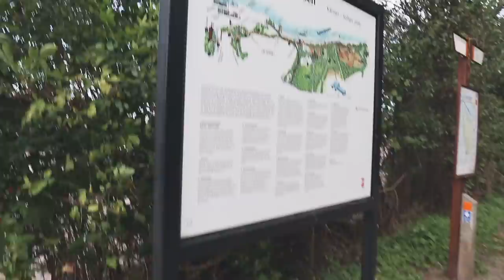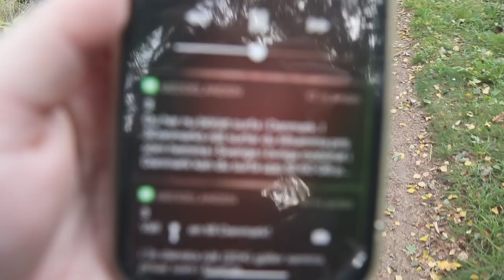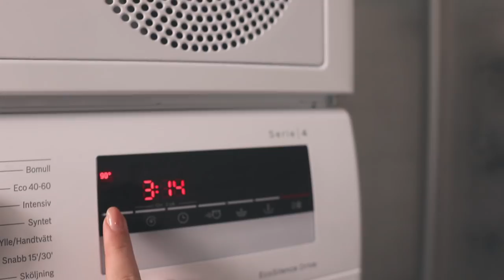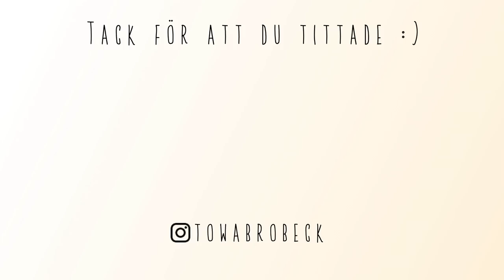FÖRSÖKER GÖRA HÖSTEN MYSIG VLOGG